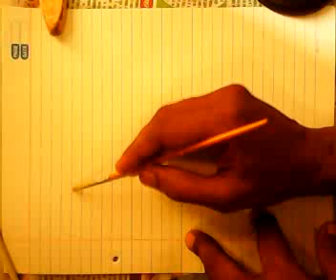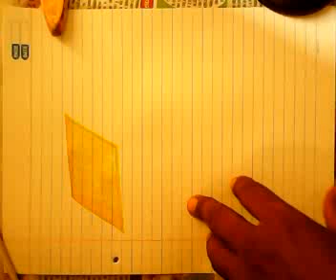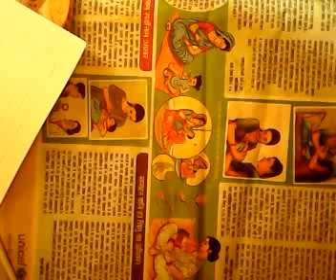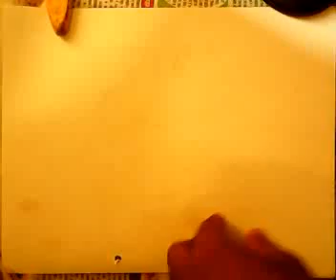DRAW AND COLOUR - Raj maurya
Rajesh Maurya(Mfa)
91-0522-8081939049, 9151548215